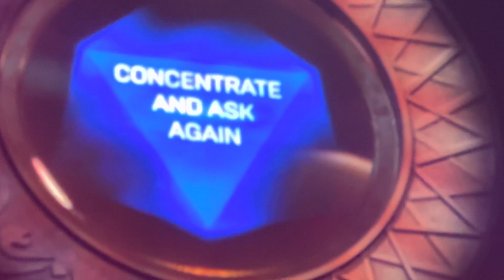G.I.N.A.S.F.S. With Intro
First time live @ Wrigley Field 6/21/23